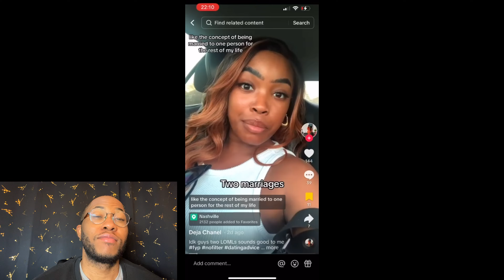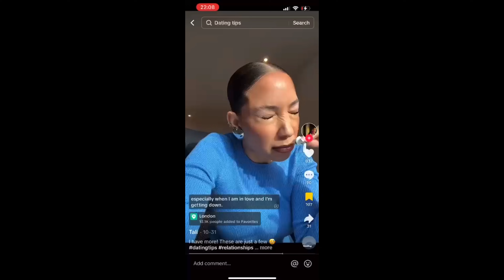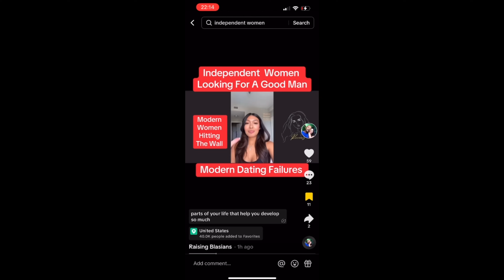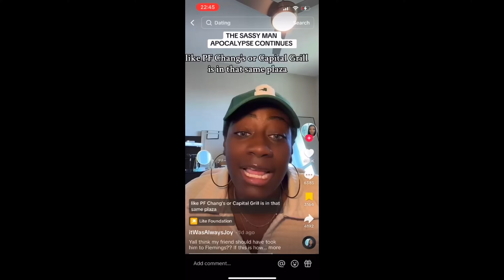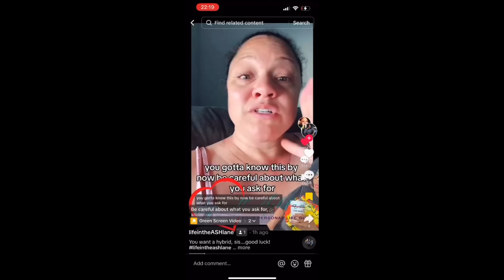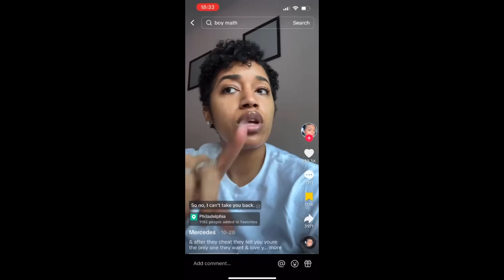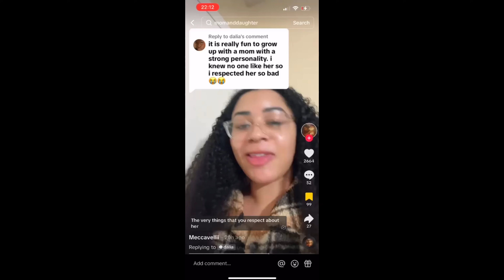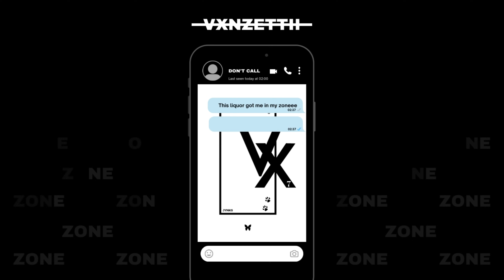When 30 Year Old Women REGRET Spending Their 20s Getting Ran Through